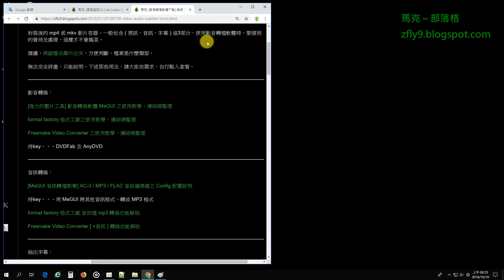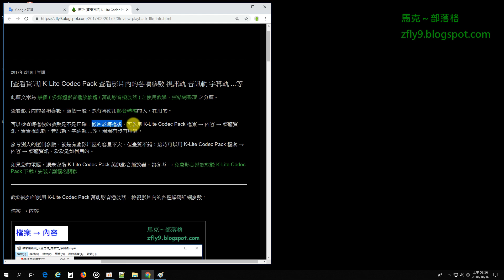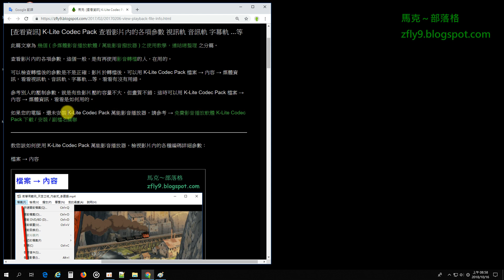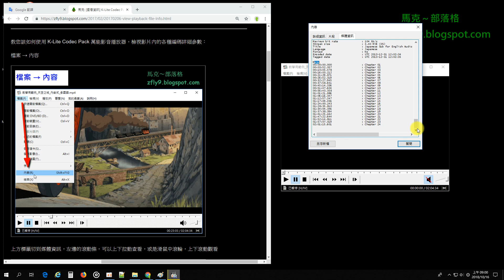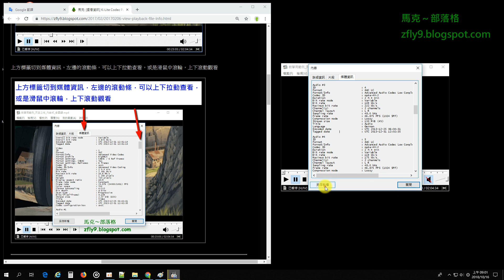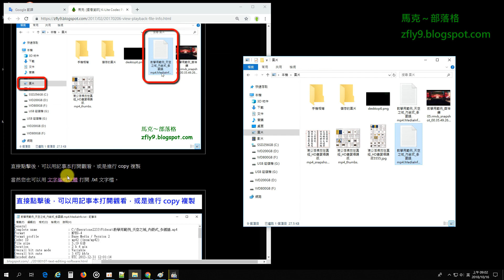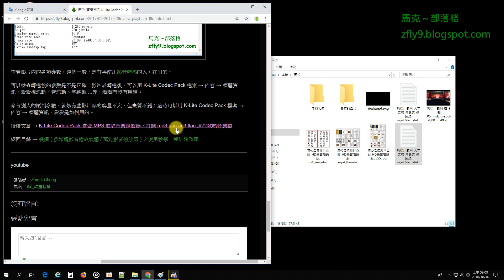[查看資訊] K-Lite Codec Pack 查看影片內的各項參數 視訊軌 音訊軌 字幕軌 ...等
查看影片內的各項參數，這個一般，是有再使用影音轉檔的人，在用的。

可以檢查轉檔後的參數是不是正確；影片於轉檔後，可以用 K-Lite Codec Pack 檔案 → 內容 → 媒體資訊，看看視訊軌、音訊軌、字幕軌 ...等，看看有沒有用錯。

參考別人的壓制參數，就是有些影片壓的容量不大，但畫質不錯；這時可以用 K-Lite Codec Pack 檔案 → 內容 → 媒體資訊，看看是如何用的。

Teach you how to view the playback file info on the K-Lite Codec Pack.

感謝大家，抽空觀看，謝謝啦。